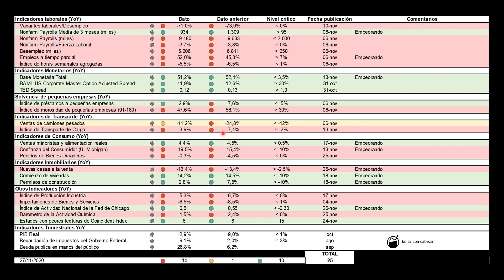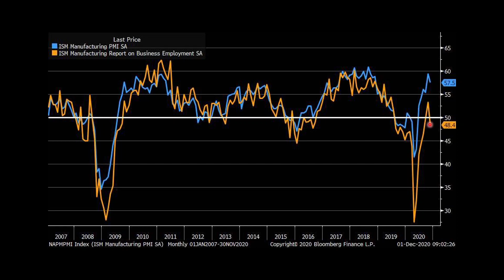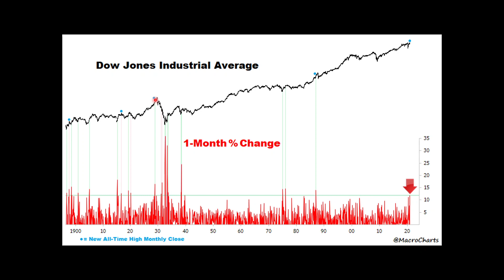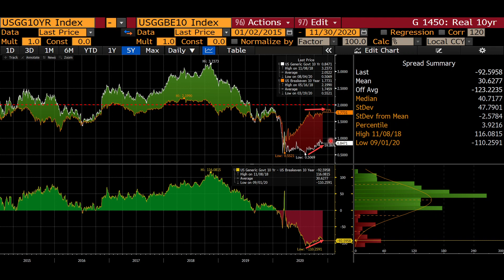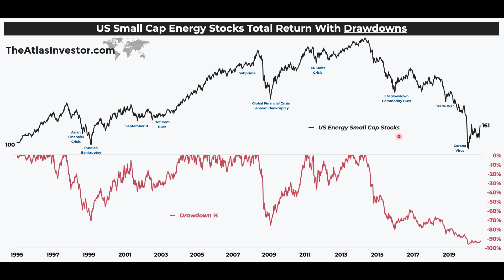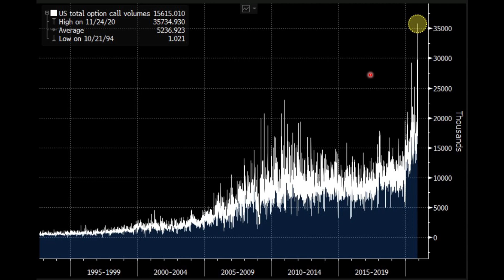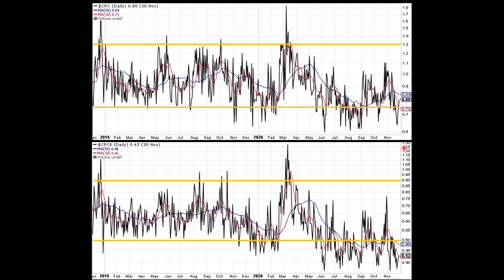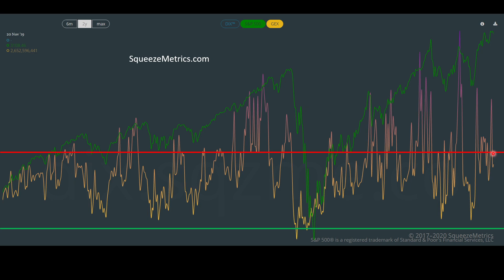Inflando BURBUJAS | La Brújula Macro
Nadie tiene duda de que las valoraciones de la renta variable, la renta fija e incluso cada vez más la vivienda son históricas. Gracias FED. Pero lo que está caro puede seguir estándolo mientras las condiciones para que se dé se mantengan.

Alejado ya el riesgo de desaceleración económica en este cuarto trimestre, que lo hubo y el mercado lo cotizó en septiembre y octubre, sólo cabe acelerar hasta bien entrado el segundo trimestre del año que viene.

Así, las condiciones para seguir inflando la burbuja se mantienen, y correcciones sanas aparte, será difícil ver eventos de risk-off profundos o duraderos en los próximos 4-6 meses.

¿Quieres saber qué activos lo hacen mejor cuando la economía acelera? Apúntate a la Guía de inversión: